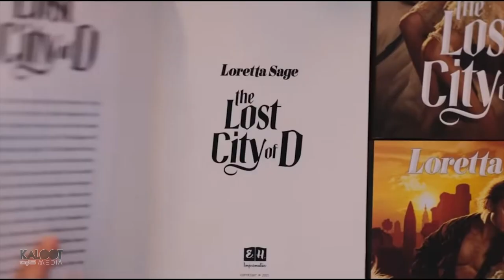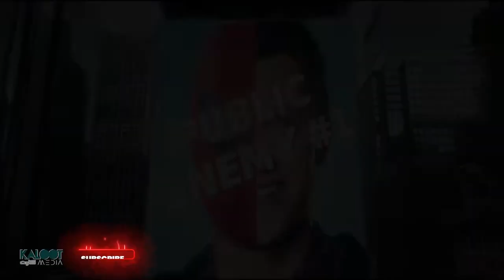ده فیلم پرفروش هفته سینمای آمریکا | Boxoffice | Top 10 Movies | may 6- 12 , 2022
Domestic Box Office / 12 may 2022:

1- Doctor Strange in the Multiverse of Madness
2- The Bad Guys
3- Sonic the Hedgehog 2
4- Fantastic Beasts: The Secrets of Dumbledore
5- Everything Everywhere All at Once
6- The Northman
7- The Lost City
8- The Unbearable Weight of Massive Talent
9- Memory
10- Father Stu

🔷TimeStamps Chapters جدول زمان بندی برنامه -
00:00 - hello!
00:15 - Father Stu
00:42 - Memory
1:10 - The Unbearable Weight of Massive Talent
1:47 - The Lost City
2:14 - The Northman
3:00 - Everything Everywhere All at Once
3:37 - Fantastic Beasts: The Secrets of Dumbledore
4:07 - Sonic the Hedgehog 2
4:31 - The Bad Guys
4:57 - Doctor Strange in the Multiverse of Madness